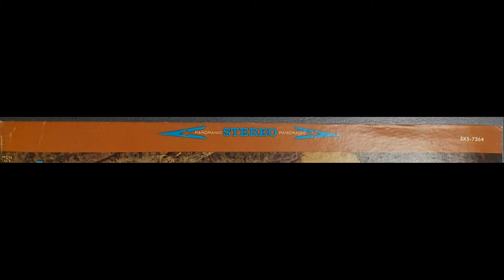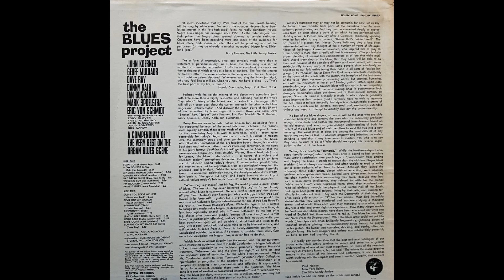The Blues Project - Blow Whistle Blow